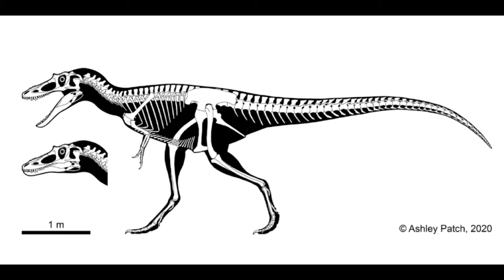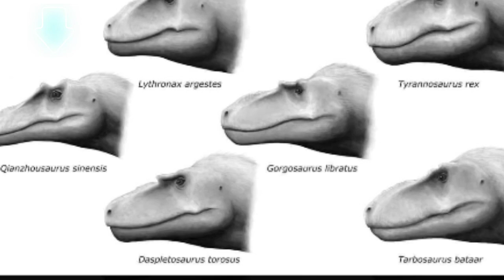CAPITULO 6: QUIANZHOUSAURUS SINENSIS